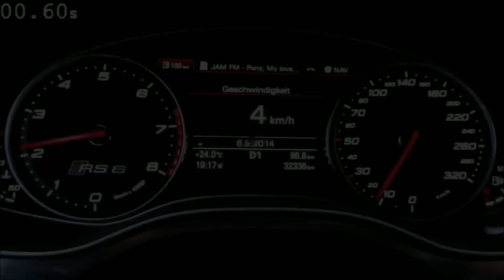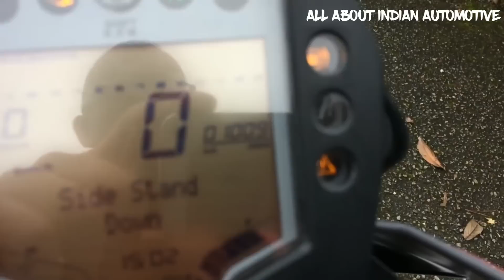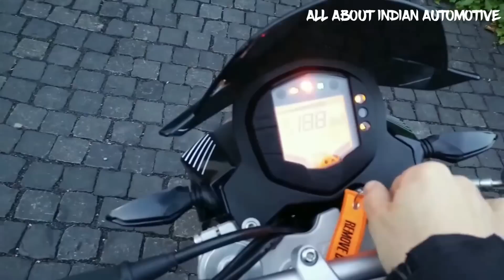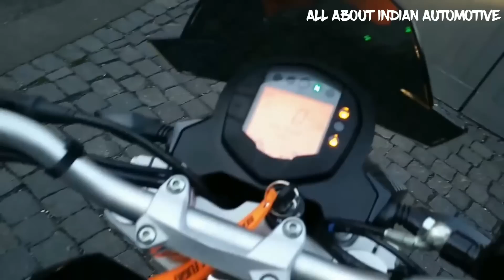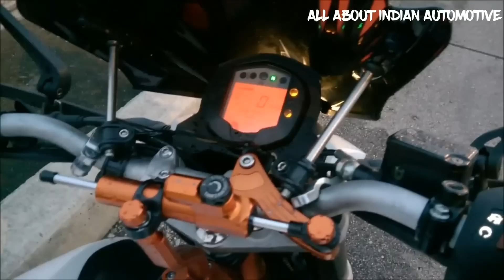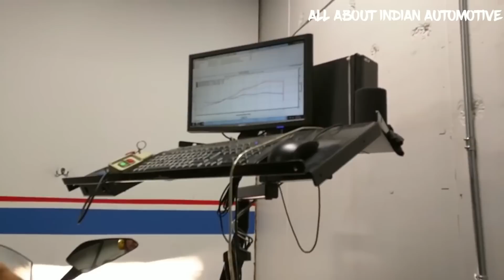2017 KTM DUKE 390 Exhaust Note AKRAPOVIC YOSHIMURA ARROW IXIL DUAL SCORPION MIVV SUONO LEO VINCE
KTM DUKE 390 Exhaust Sounds AKRAPOVIC YOSHIMURA ARROW IXIL DUAL SCORPION MIVV SUONO LEO VINCE
EXhausts in this video :
Akrapovic exhaust KTM DUKE 390
KTM Duke 390 with IXIL Dual Underseat slip-on exhaust system BLACK
ktm 390 duke yoshimura
KTM Duke 390 Mivv Suono Exhaust
KTM Duke 390 Arrow exhaust
KTM Duke 390 Sound Ixil K&N
Austin Racing GP1R installed on a KTM Duke 390
KTM Duke 390 Serket Taper 3/4 Exhaust // By Scorpion Exhausts
KTM RC390 Akropovic Full Exhaust DYNO RUN
KTM Duke 390 with leovince GP Corsa Modified